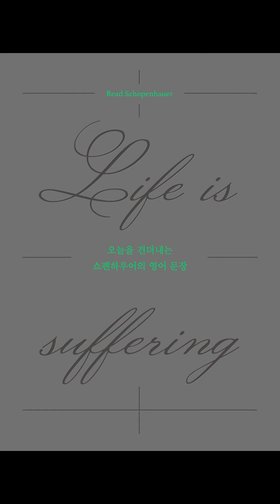[오늘을 견뎌내는 쇼펜하우어의 영어 문장: Life is suffering] 032